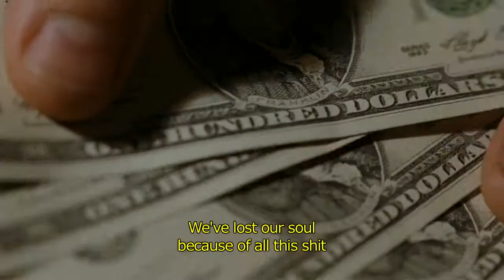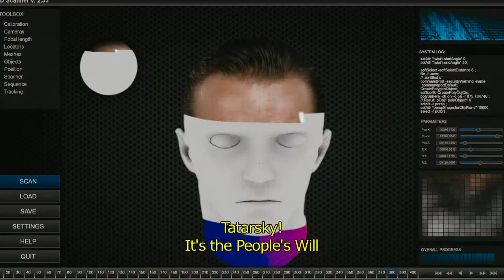"Generation P" Trailer INTERNATIONAL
Director Victor Ginzburg's award-winning film “Generation P” tells the story about the rise of a poet-turned-copywriter through Russia’s nascent advertising business during the Moscow’s Roaring 1990s. Though delivered in the rapid-patter style of classic Thirties screwball farce, and packed with special effects and unexpected revelations, the mordant and ironic humor of “Generation P” has more in common with the metaphysical modernity of Williams Burroughs and Gibson. Set in the ground zero of gangster globalism and driven by a truly manic energy, Generation P is at once a comedy, a tragedy, and a documentary fantasy about the disappearing lines between above and below, government and business, legal and illegal, reality and digitally manufactured doubles. Based on the iconic Russian bestselling novel by Victor Pelevin.